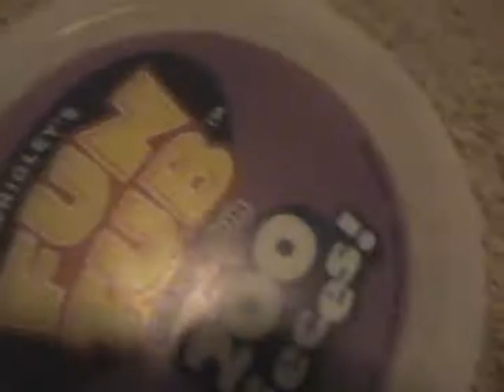Checkers surfs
on a lid and falls of alot